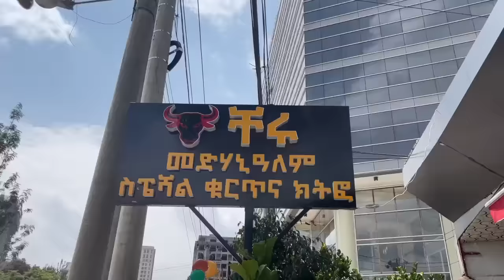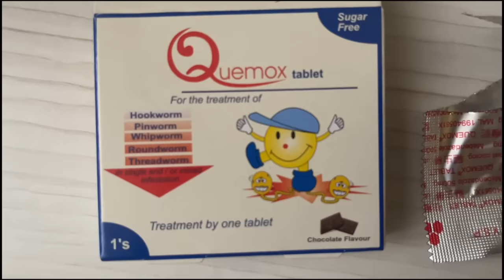Raw Meat and Alcohol with Ethiopian friends | Ethiopian Food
Many Ethiopians  eat RAW Meat in Ethiopia- yes, it's really a "thing".  in Ethiopian culture, there are a lot of fasting days, so when people are "allowed" to eat meat, they take full advantage of eating as much beef as they can- in fact, many people LOVE eating their beef raw, straight off of the cow.  There are many restaurants throughout Ethiopia that specialize in, and only serve their cow beef raw.  The main days (when it's not during the fasting season) to eat raw meat is Sunday, and friends gather together to eat the chucks of raw meat- dipped usually in mitmita spices- together.

I did suffer a bit the next day, but I heard its because my stomach is not used to it.  they say it takes three times of eating raw beef for your body to not reject it.  This was my first time, and although I did have a reaction the next day, it was enjoyable and I would absolutely do it again!

Soundstripe Music

Voiceover on video: Zann Parker (me)